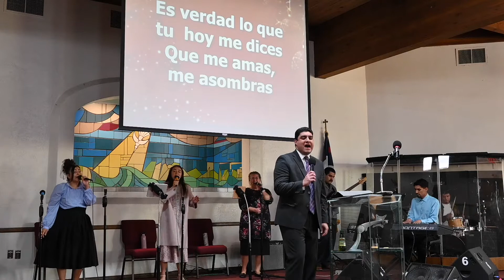Servicio Dominical 12/4/22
Ministro: Siguifredo Ambriz